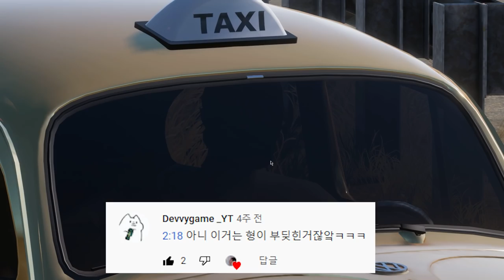뇌 빼고 보시면 됩니다. [예능 댓글 모음집#26] 저세상 드립 모음